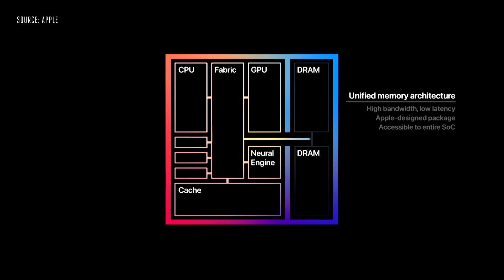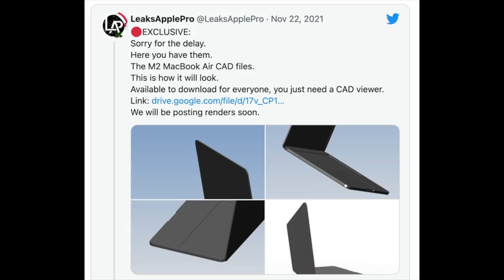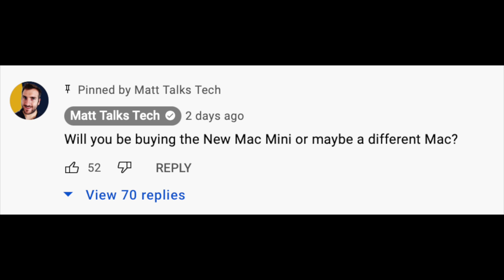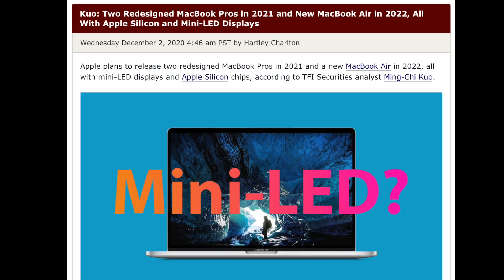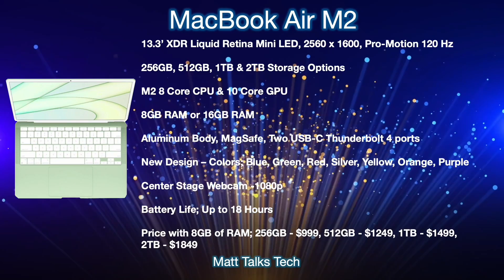MacBook Air 2022 Release Date and Price – NO NOTCH CONFIRMED!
We have had a Report for the NEW MacBook Air 2022 that NO NOTCH is CONFIRMED for the NEW Design for the MacBook Air M2!